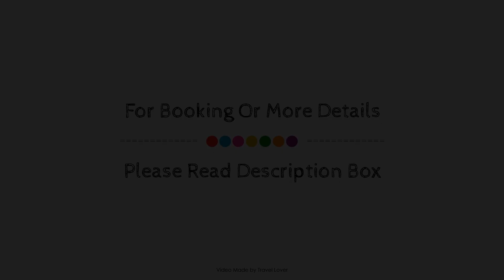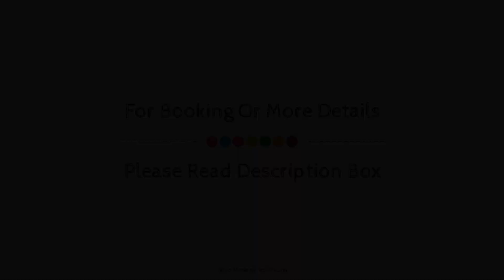The Crown Hotel Stone, United Kingdom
About Property:
Located in St Michael's & Stonefield, The Crown Hotel Stone is a perfect starting point from which to explore Stafford. The hotel has everything you need for a comfortable stay. Take advantage of the hotel's facilities for disabled guests, luggage storage, Wi-Fi in public areas, car park, restaurant. Guestrooms are designed to provide an optimal level of comfort with welcoming decor and some offering convenient amenities like internet access – wireless (complimentary), heating, desk, telephone, fan. The hotel offers various recreational opportunities. A welcoming atmosphere and excellent service are what you can expect during your stay at The Crown Hotel Stone.
Searching For
1. The Crown Hotel Stone
2. The Crown Hotel Stone Virtual Tour
3. The Crown Hotel Stone Rooms
4. The Crown Hotel Stone Amenities
5. The Crown Hotel Stone Videos
6. The Crown Hotel Stone Offers
7. The Crown Hotel Stone Deals
Audio Credit:
Track Title: Blank Slate
Artist: VYEN